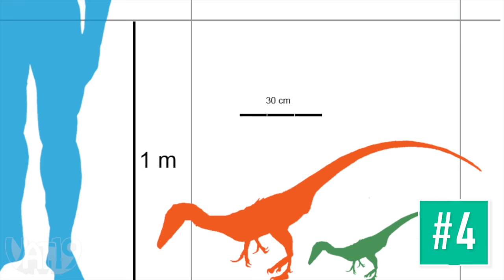The More You Move, the Creepier It Gets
The Tapping Scary Peeper is a manically clever prank product that uses a motion sensor to deliver the perfect scare! The only thing more frightening in a commercial diva...

00:00 - Intro
00:16 - Inflatable Kool-Aid Man
02:00 - Angry Garden Gnome
02:33 - Giant Gummy Grizzly Bear
03:45 - AK-47 Water Gun
04:36 - Pyraminx Puzzle
06:10 - PyroPet Candle
06:46 - Scorpion Suckers
08:06 - Tinysaurs DIY Miniature Models
09:10 - Lady Liberty Putty
10:18 - Animal Gift Wrap
11:21 - Scary Peeper